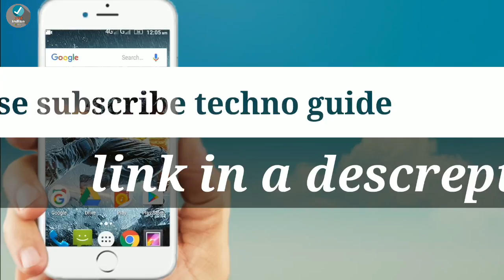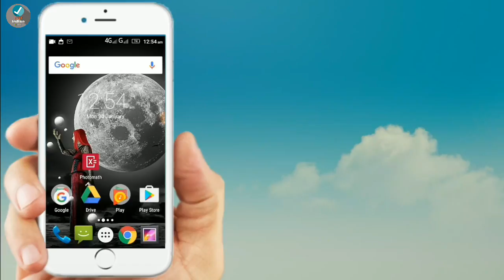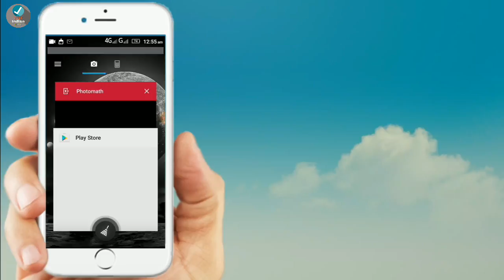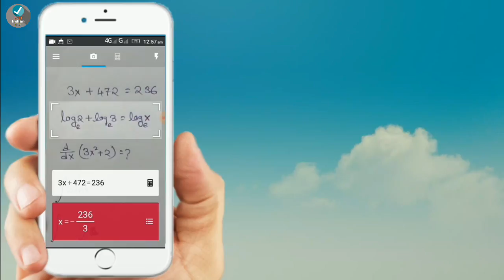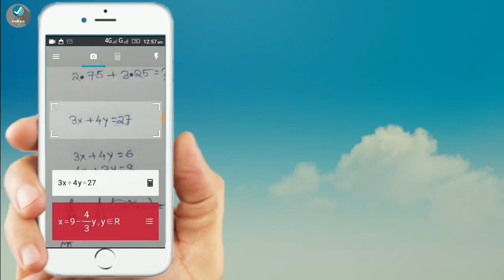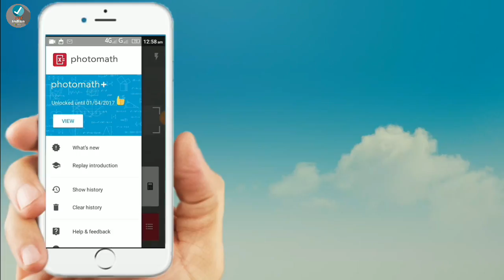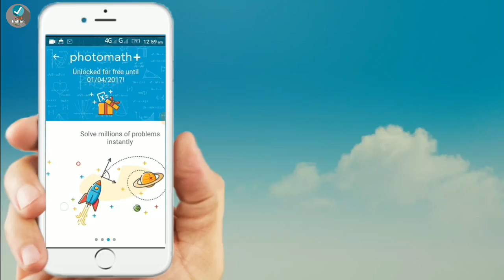1 Very IMPORTENT APP on playstore !! must watch 💯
1 Very important app on playstore !! must watch !!

Dosto please ap log pahale..mere video ko watch karle and uski bad ap khud try..karna...but bina samjhe,soche kuch math karna..kiuki step by step karne par..jarur tricks work karega. No tentuo...

Agar video a66a laga hay to..please ek like kar dijiye..or iski bareme or jabkari ke liye mujhe ap video ki niche comment box par comment kar ke puch shakte hay may apko jarur  reply karunga..or apko lagta hay ki apki dost or family members ko vi ye video dekhna jaruri hay..to ap video ko share kar shakte..hay..

Please like my FB page..ap hamare fb page pe like karke rojana..new post,news or usefull jankari pa shakte hay..jo apke liye bohoti benefit dega..